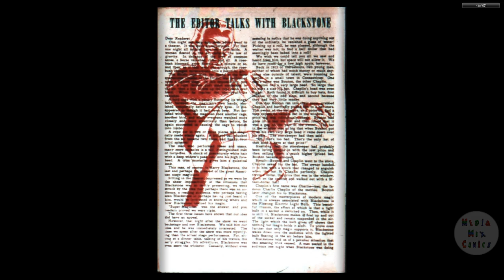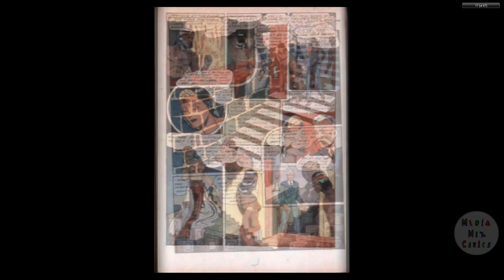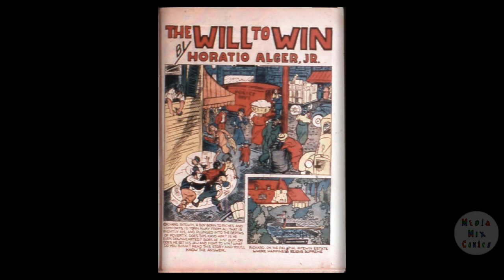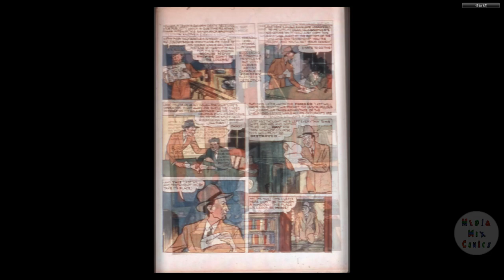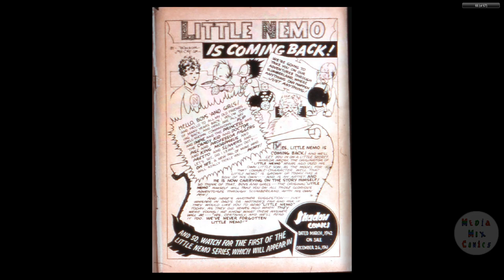Super Magician V01 #04